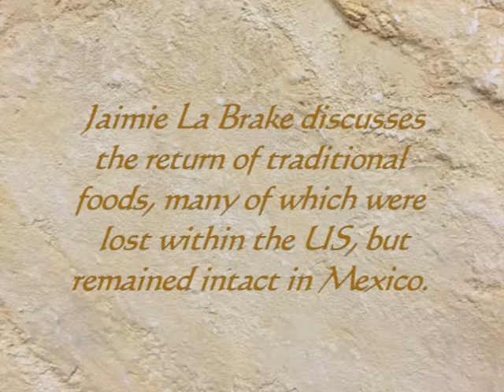Reintroduction of Traditional Foods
Jaimie La Brake discusses the return of traditional foods, many of which were lost in the US, but remained intact in Mexico.